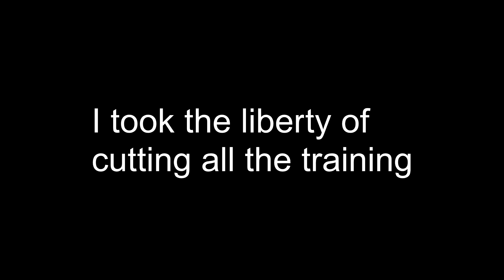Pokemon Sword - Episode 24: The Squad at Wyndon Stadium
We enter Wyndon...after some delay...and compete in the Champion's Cup at Wyndon Stadium